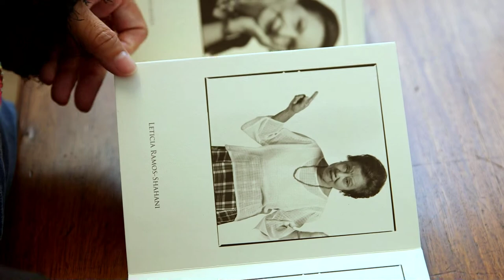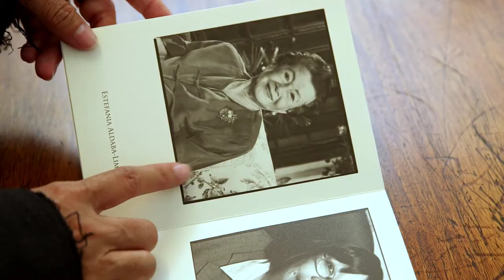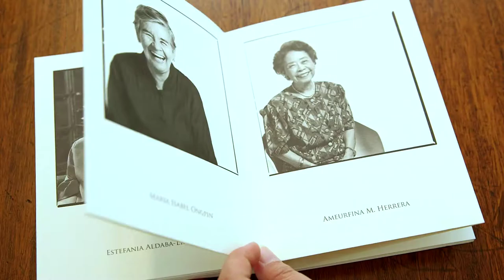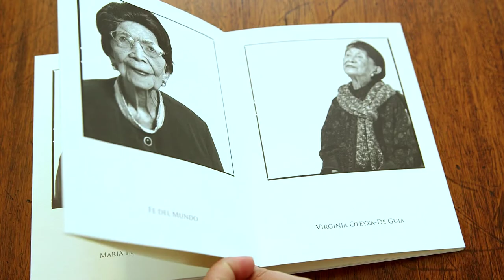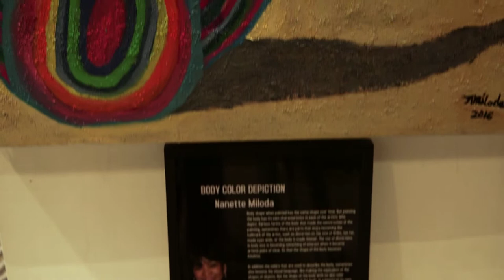Woman in Art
I feel so grateful to Probe Productions Inc. for making me a part of this video. It was truly an honour to be included as one of the "Woman in Art".
Having been recognised as an artist who makes a difference in other peoples lives through our art is indeed a valuable thing to us. You truly produce stories that matter. Thank you and more power!
- Nanette Cruz Miloda